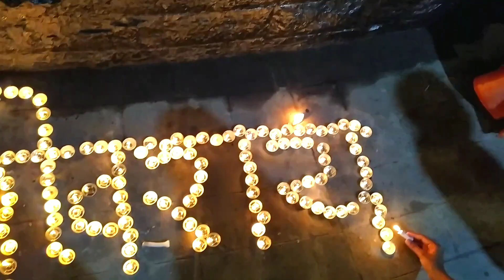chatrapati shivaji maharaj jayanti before 1 day || Kranti chowk || sambhaji nagar || shiv jayanti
before 1 day of chatrapati shivaji maharaj jayanti || Kranti chowk || sambhaji nagar || shiv jayanti#shivajimaharaj
shivaji mharaj jayanti aurangabad 2023
kranti chowk shambajinagar
aurangabad
19 february 2023
shivaji mharaj song
chatrapati shivaji mharaj jayanti
kranti chowk aurangabad